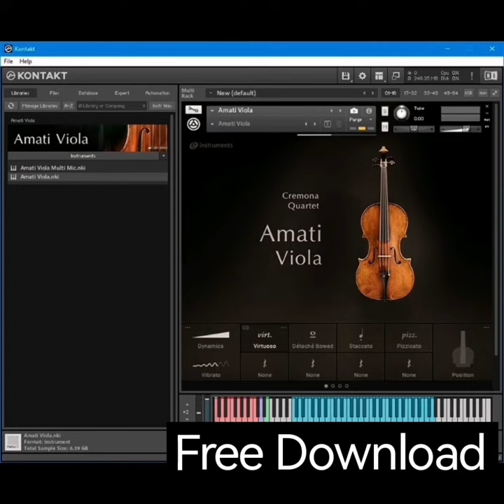Free Download Native Instruments - AMATI VIOLA 1.2.0 is (KONTAKT) (FULL & UPDATE)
Native Instruments - AMATI VIOLA 1.2.0 is (KONTAKT) (FULL & UPDATE)

Publisher: Native Instruments
 Format: KONTAKT FULL & K'ed 6.2.2+
 Quality: 24bit 48kHz stereo
 Description: AMATI VIOLA is part of the Cremona Quartet series from Native Instruments.  Master pioneer Andrea Amati is widely regarded as the inventor of the violin as we know it.  His son Gerolamo continued this tradition in their family workshop in Cremona, and built the Stauffer viola in 1614, making it the oldest instrument in the Cremona Quartet series.
 During the recording process of this virtual instrument, the streets of Cremona fell silent as the council closed roads, parking lots and urged city residents to remain as quiet as possible.  Meanwhile, inside the Auditorium Giovanni Arvedi, designed by acoustic pioneer Yasuhisa Toyota, Hamburg's electronic instruments picked up every note of the viola with 32 carefully selected microphones placed throughout the hall to provide a digital recreation of the historic masterpiece.
 The instrument contains 20 different professionally played articulations, each with up to five legato transitions.  In addition, innovative Performance Capture Vibrato technology simulates the natural vibrato technique of a professional musician, while stereo-phase-matched dynamic crossfades eliminate phasing between dynamic transitions.  The combination of these features makes the AMATI VIOLA one of the most realistic and realistic recreated alto solos.
 We hope you enjoy AMATI VIOL